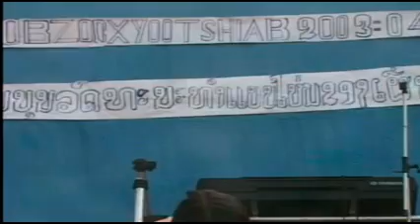ROOB KUB TWM PRODUCTIONS MUSIC VIDEO COLECTION # 1